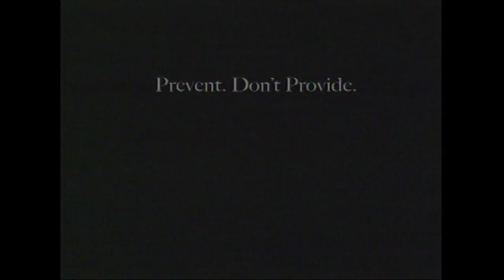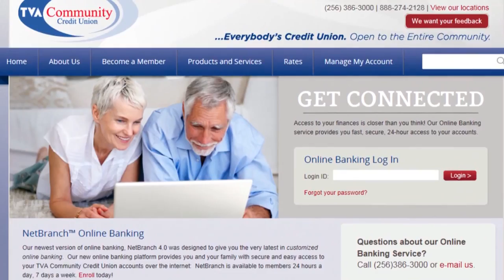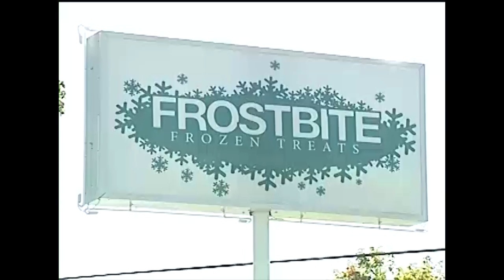The Bobby Wallace Show 11 3 2013